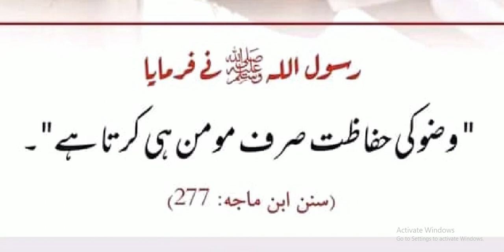wazoo key hefzat or Tariqa | Hadees Nabvi | hadith | وضو کا طریقہ اور حدیث نبوی